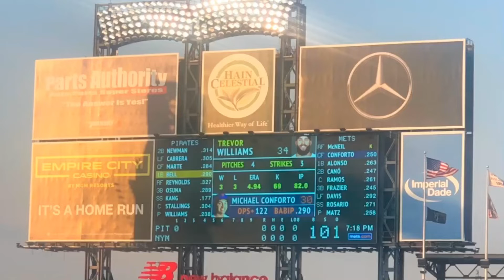Mr. Met on the Moon Bobblehead Day and Steven Matz CGSO 6/27/2019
July 27, 2019: What a beautiful Saturday night for Steven Matz's first career complete game! We're very lucky to be there!